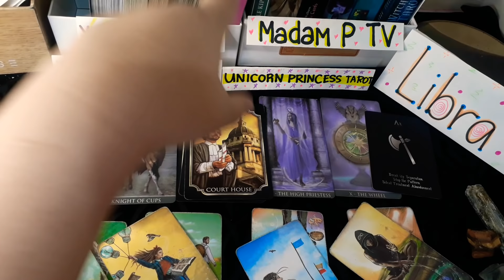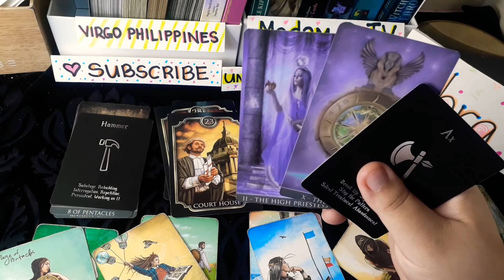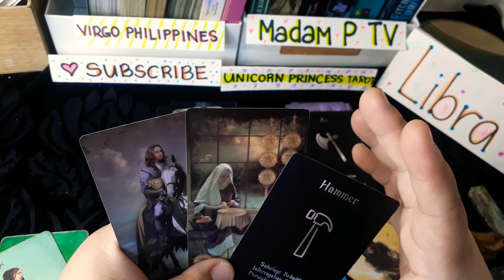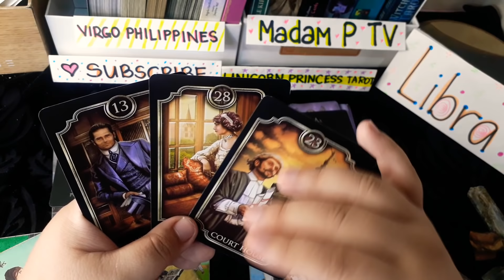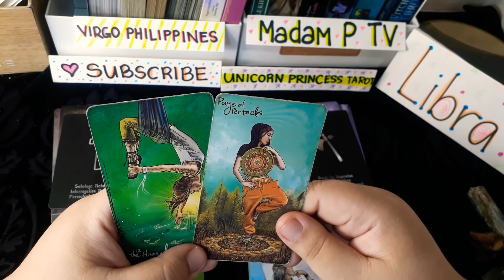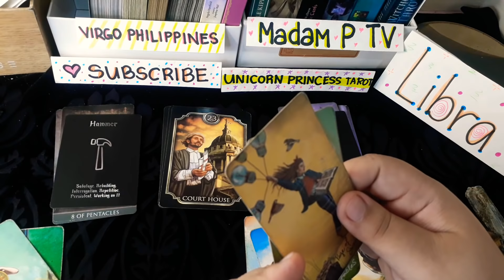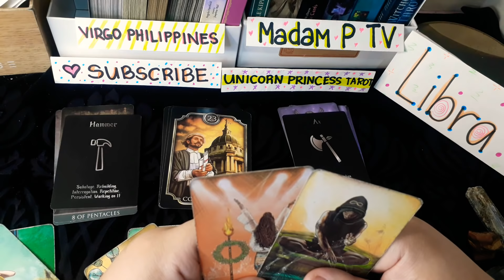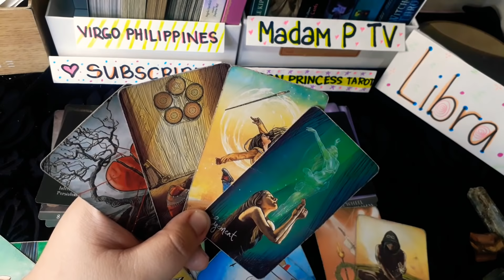Libra- Hindi maamin pero iba ang bugso ng damdamin. (January-February2021)